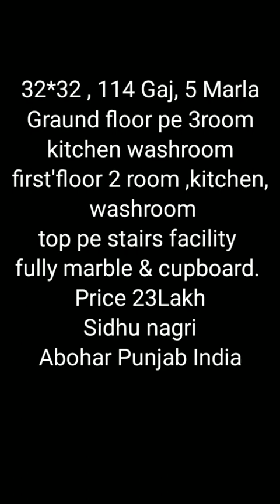5Rooms 2kitchens 2washooms Double Story Independent Kothi 5marlas Sale in Punjab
5Rooms 2kitchens 2washooms Double Story Independent Kothi 5marlas Sale in Punjab

32*32 , 114 Gaj, 5 Marla
 Graund floor pe 3room kitchen washroom
first'floor 2 room ,kitchen, washroom
top pe stairs facility
fully marble & cupboard.
Price 23Lakh

location Sidhu nagri, st.no.7 ,
Abohar
Punjab
 India